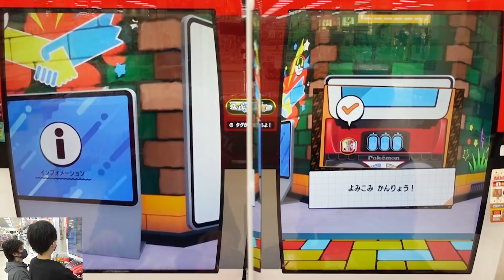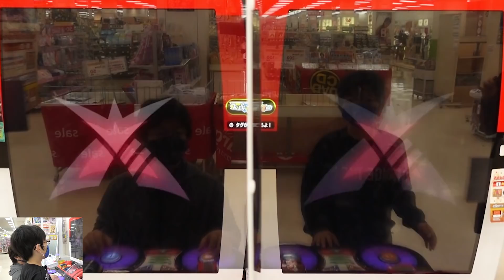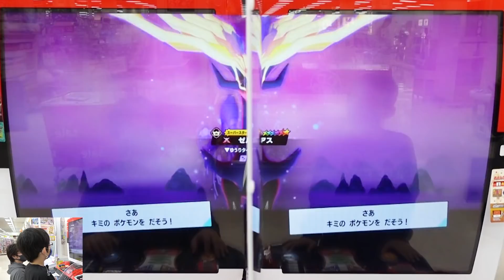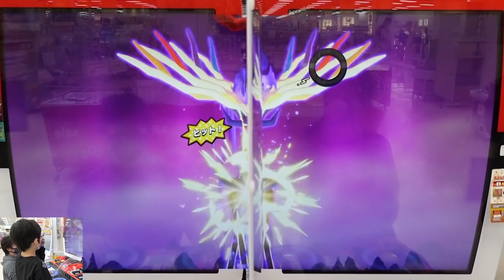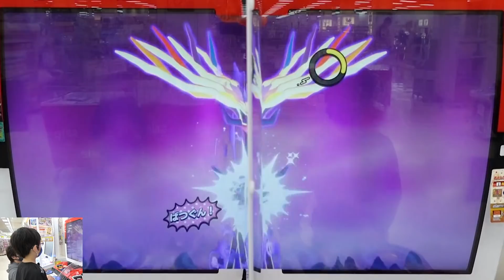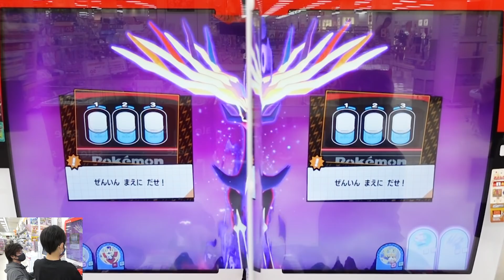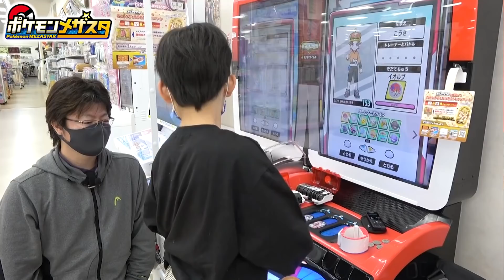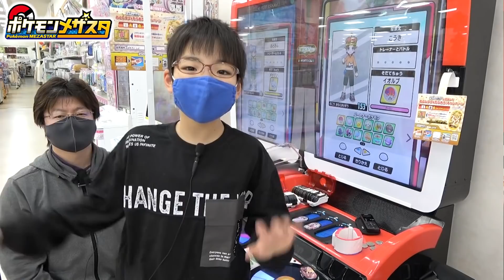【新年のご利益！？】おとしタグを使おうと思ったら『ゼルネアス』スペシャルタッグダイマックスバトル発生！草むらも光った！！ピカチュウありがとう！【ポケモンメザスタ スーパータッグ3弾】コーキtv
今まで一度も出てきてくれなかった「ゼルネアス」がダイマックスで出現！頼むからゲットさせておくれ🥺🙏✨

【ポケモン図鑑 スマホロトムプラス】全地方のポケモン800匹！カラダアクションでポケモンを見つけて図鑑登録だ！！ディアルガもパルキアも！

　　　　 OtoLogic